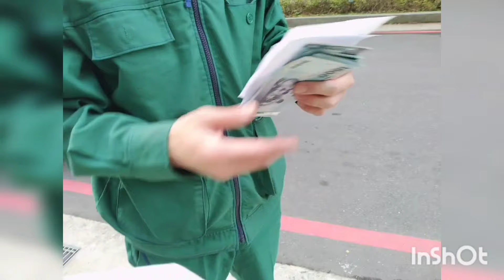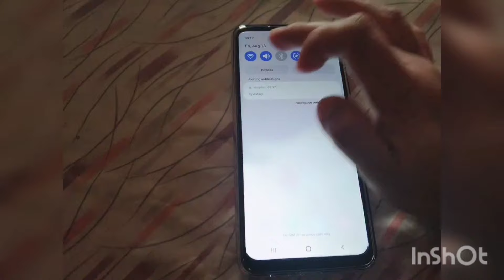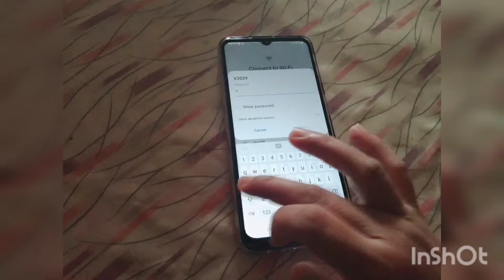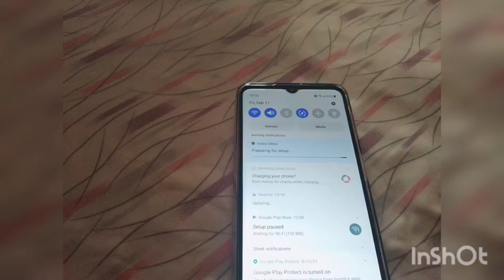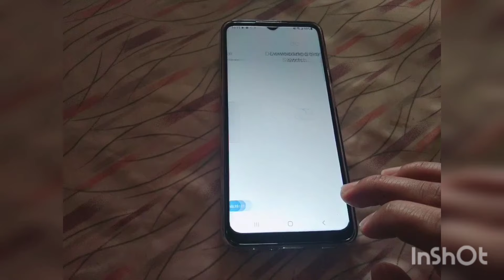Unboxing My New Phone/ Samsung A32 5G